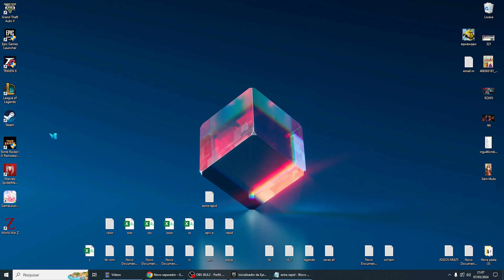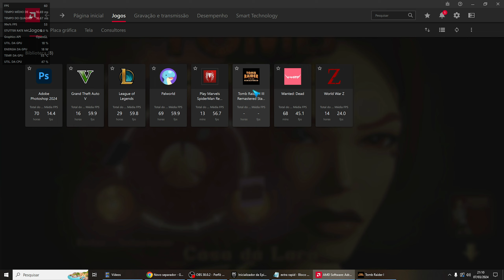Como Ver Fps do Jogo Usando Amd Adrenalin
Se você tiver mais alguma dúvida sobre Como Ver Fps do Jogo Usando Amd Adrenalin esse vídeo é pra você.